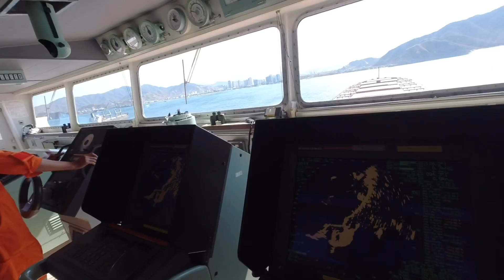Berthing a cape size Bulker